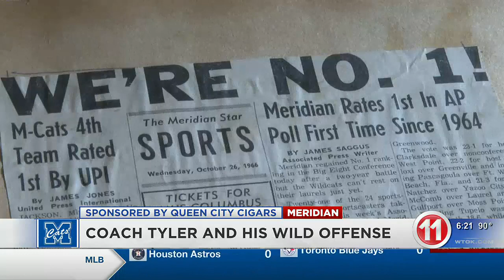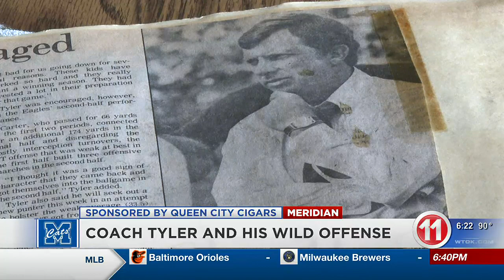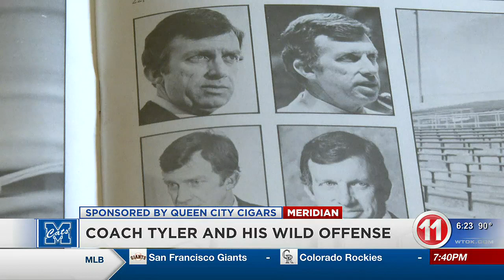“He changed my life;” the impacts of Coach Bob Tyler on his time at Meridian from 1965-67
Highlight coach Bob Tyler's career with the Wildcats in the late '60's.